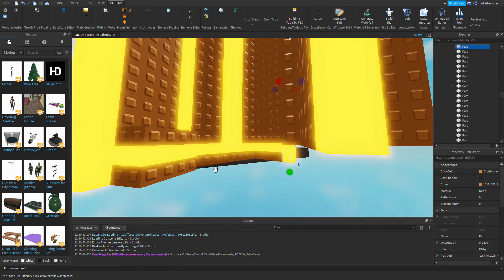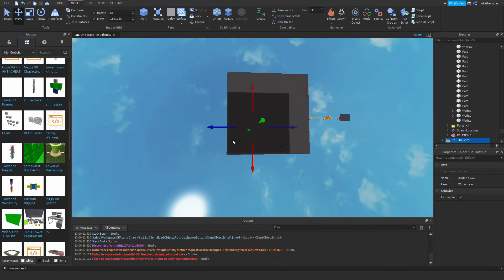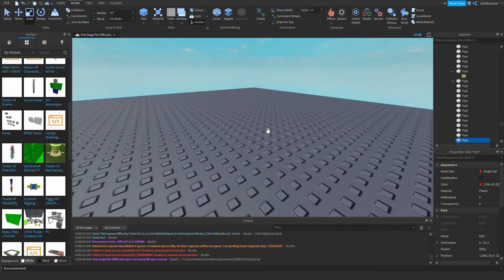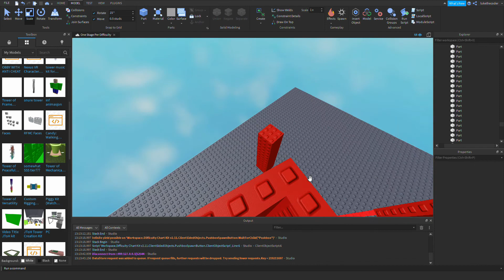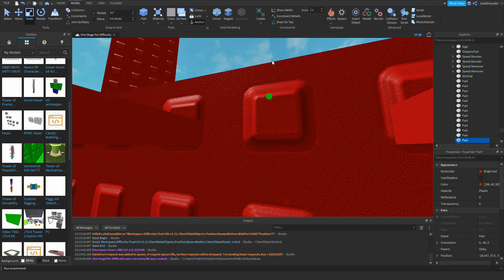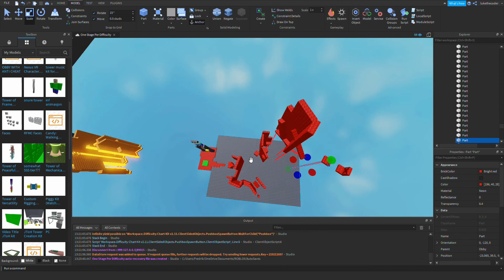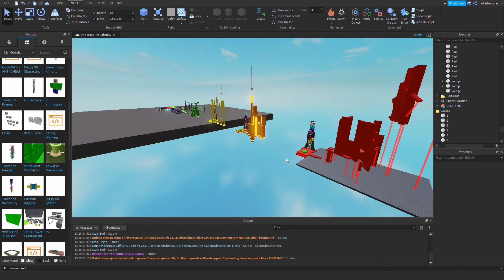Making a One Stage Per Difficulty #2